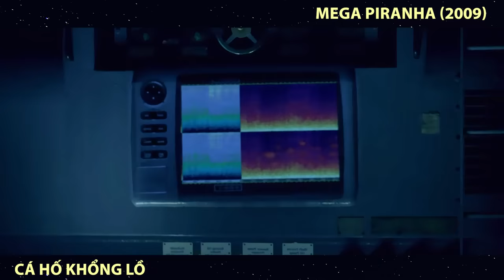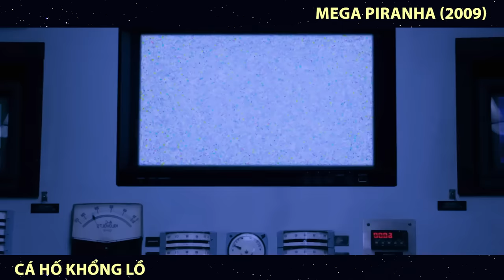Review Phim: Cá Piranha Đột Biến To Bằng Tòa Cao Ốc Phá Hủy Toàn Bộ Thành Phố | Mega Piranha 2009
Hôm nay mình Tóm tắt phim: CÁ HỐ KHỔNG LỒ Mega Piranha (2009)